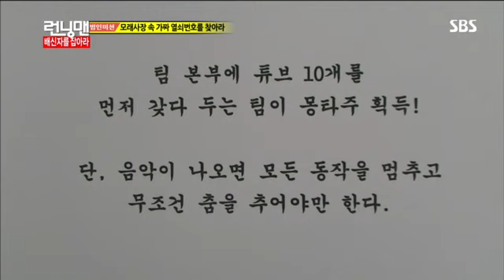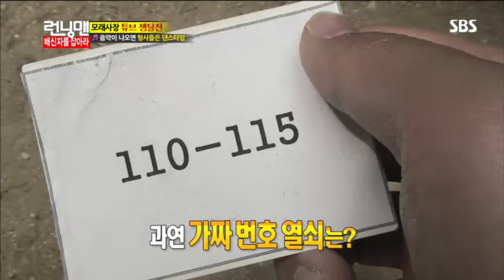런닝맨 (엄정화,김상경) #10